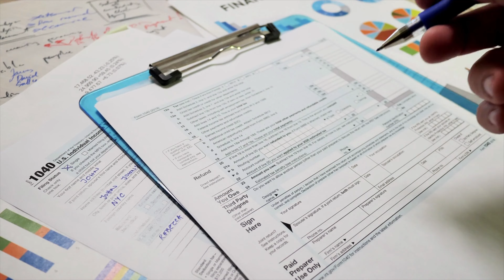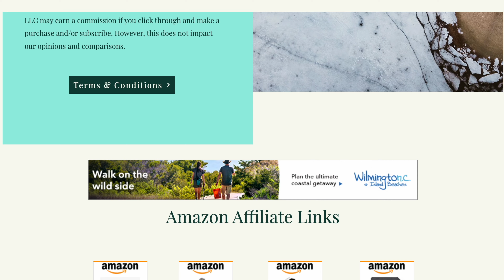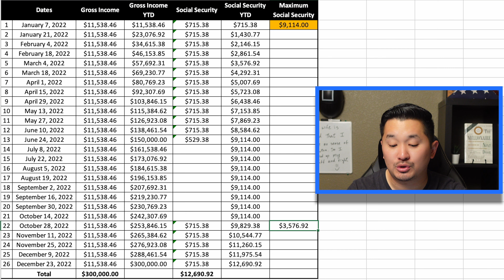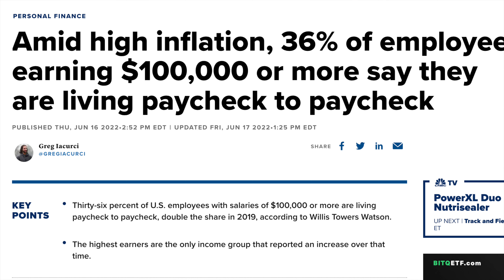Congress Wants to Raise Taxes | The Social Security Crisis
Democrats just proposed to raise our social security tax to pay retirees an additional $2,400 a year and keep the program alive until 2096. Republicans are looking to increase the minimum retirement age from 62.

Sign up for Grammarly to make your writing clear and effective.

Schedule a free 30-minute 1:2 Couple's Coaching Session

"1,000 Nights: Death's Love Letter to Afghanistan"
"The Millionaire Next Door"

0:00 Social Security
1:56 Social Security Funding
4:54 Congress Raising Payroll Tax